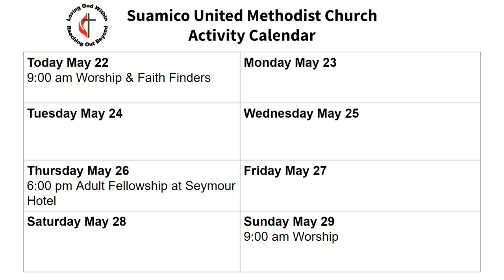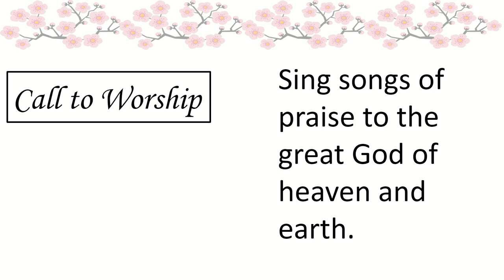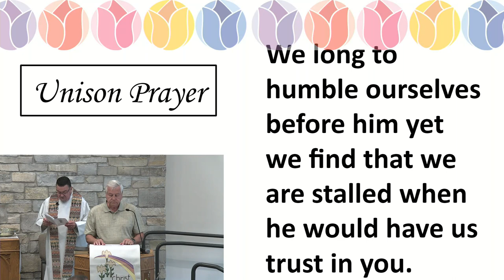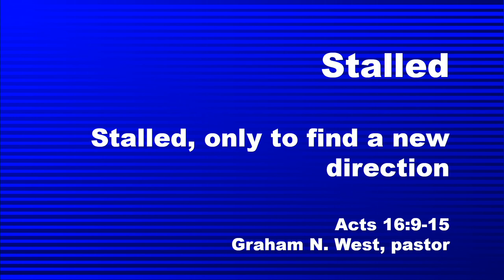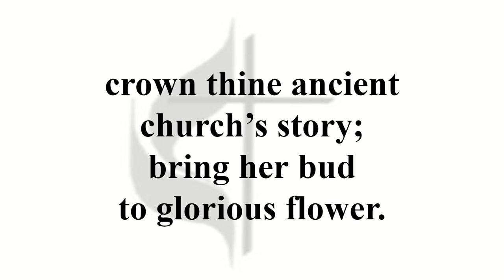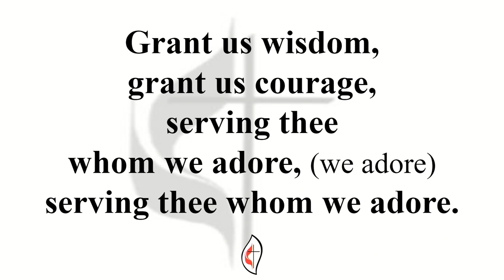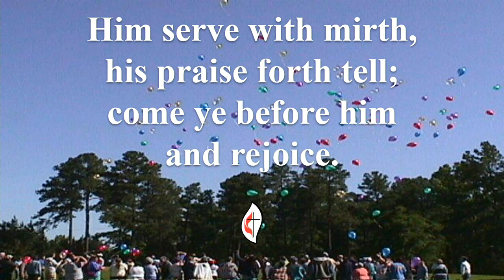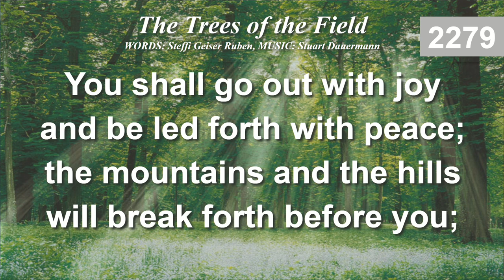Suamico United Methodist Church May 22, 2022 Worship Service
Please come join us in worship.